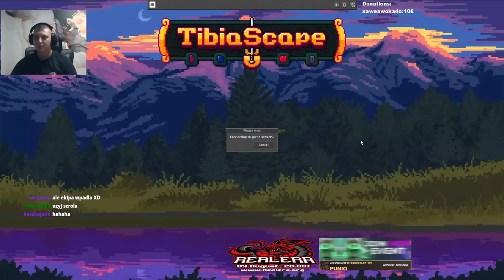BRAZYLIJCZYCY PRÓBOWALI NAPUŚCIĆ KRZYSZTOFA NA MATEUSZA! TAKIEGO ZAKOŃCZENIA NIKT SIĘ NIE SPODZIEWAŁ